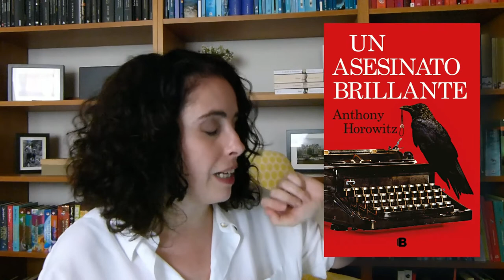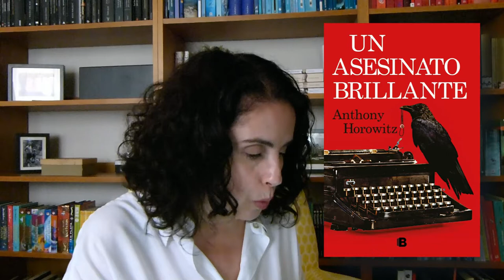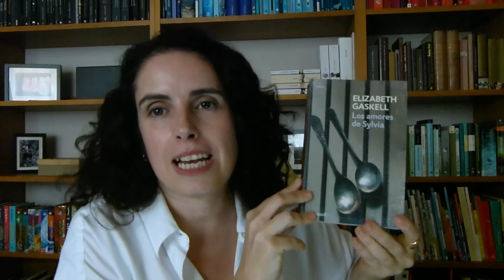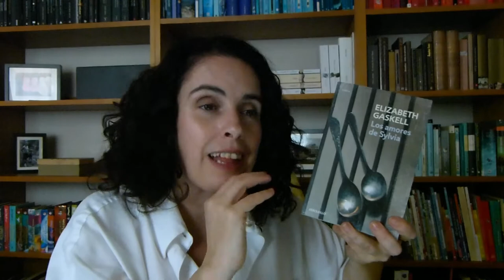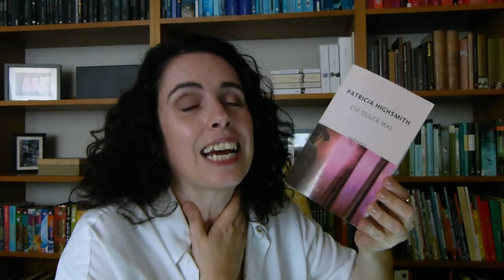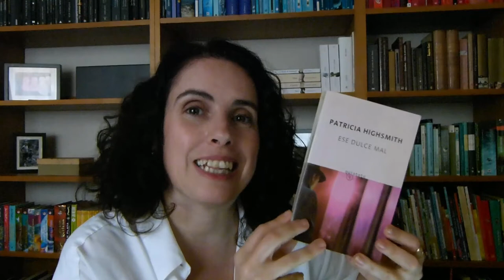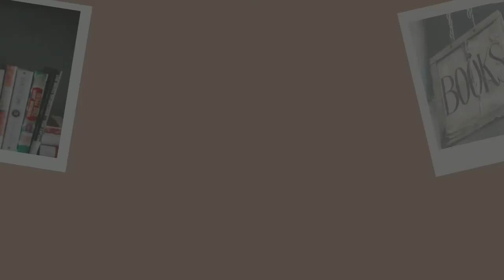Lectures octubre'22 📚|| EQL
Vaig gravar en el seu moment el wrap up d'octubre però, amb un final d'any bastant mogut, em van faltar hores  per penjar-lo. Així que vaig tard. Així com MOLT. Però ja que el tenim fet, doncs el pujarem.
🕐 Minut a minut
00:00 Introducció i careta
00:38 El dia que va morir Marilyn
01:47 Un asesinato brillante
04:08 Canto jo i la muntanya balla
05:54 Los amores de Sylvia
07:47 Ese dulce mal
09:52 Adéu!